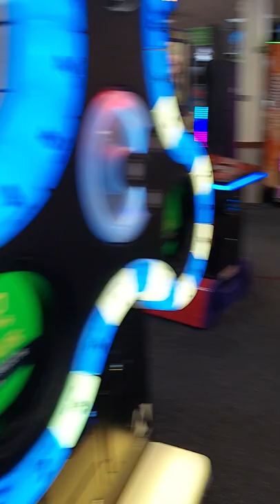goodbye chuck-e-cheese in la crosse